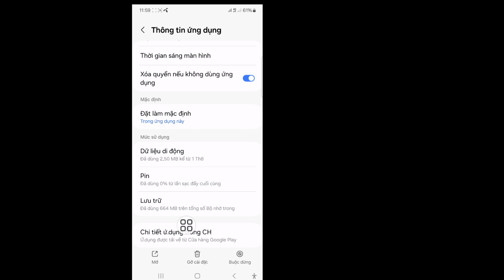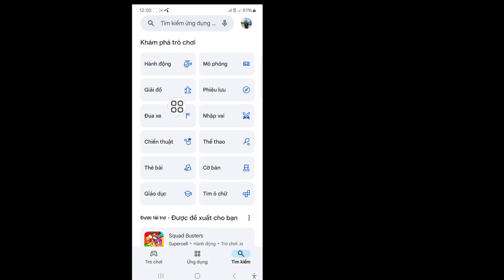Cách khắc phục sự cố xác minh Squad Busters không thành công I Cách khắc phục sự cố đăng nhập Squad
Cách khắc phục sự cố xác minh Squad Busters không thành công I Cách khắc phục sự cố đăng nhập Squad Busters 2024

Tôi sẽ chỉ cho bạn Cách khắc phục sự cố xác minh Squad Busters không thành công. Xem video này và tìm hiểu Cách khắc phục sự cố xác minh Squad Busters không thành công.
Cách khắc phục sự cố xác minh Squad Busters không thành công.
Vui lòng làm theo tất cả các bước của tôi trên màn hình
hướng dẫn.

🗯️Các truy vấn liên quan khác:
vấn đề,
vấn đề,
cách khắc phục sự cố đăng nhập squad busters 2024, squad busters,vấn đề xác minh squad busters